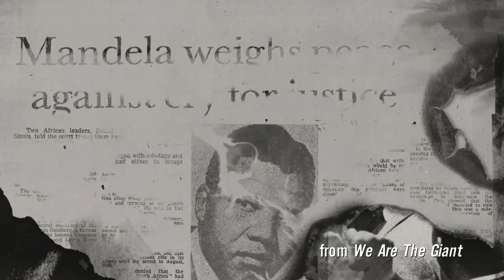FreeMaryam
Maryam AlKhawaja is a Bahraini human rights defender and Danish citizen. She flew home to see her father and was arrested at the airport. Maryam is currently being held in jail for insulting the king, inciting hatred against the regime and her human rights work. Let's make noise.